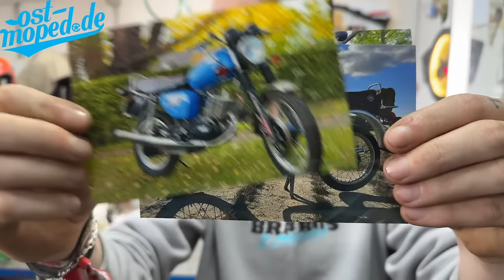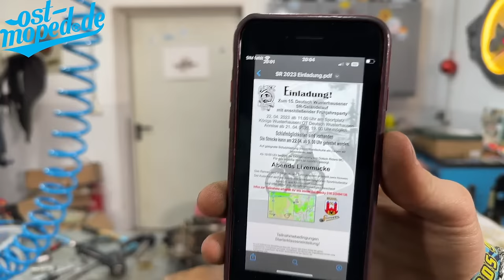ost-moped SR2 Livestream | Motor zerlegen & Rahmen Verstärkung| #4